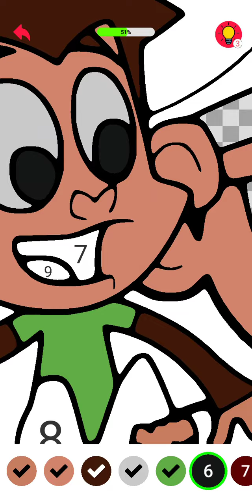drawing painting |by Sandeep Gupta